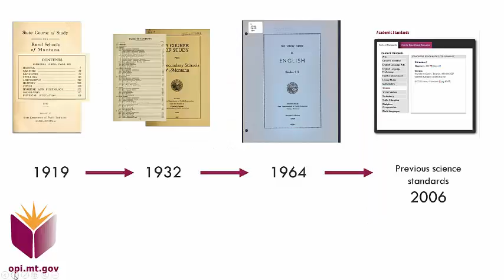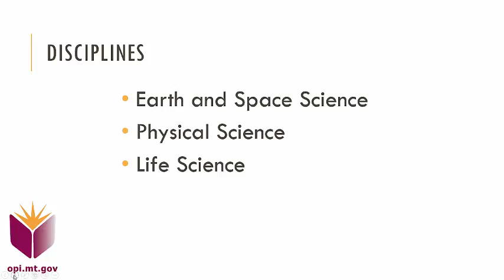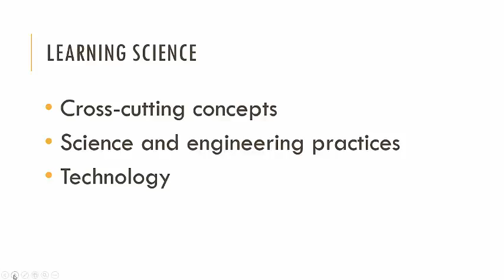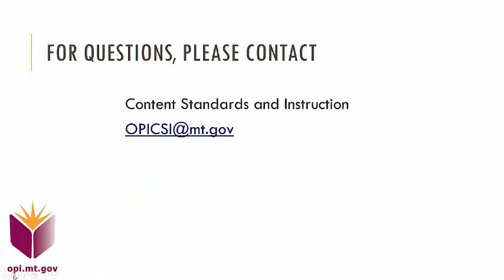Intro to Montana's 2016 Science Content Standards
In Sept. 2016, following Superintendent of Public Instruction Denise Juneau’s recommendation, the Montana Board of Public Education adopted new content standards for science.

Science content standards have not been updated since 2006. Standards define what all students are expected to know and be able to do by grade level or band, but standards do not define specific curriculum or materials used in the classroom.